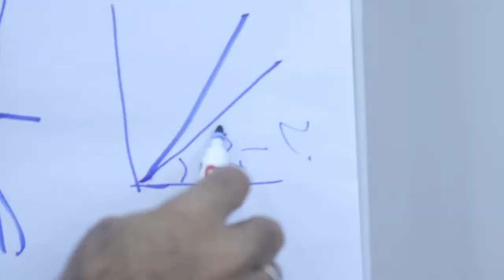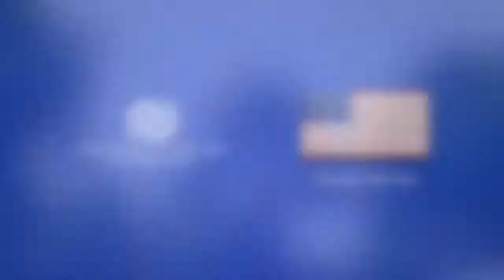Greenhouses for Refugees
Through an access to land agreement with Iraq’s Ministry of Agriculture and Water Resources in 2017, IOM Iraq provided agricultural training on how to run greenhouses as businesses, for Syrian refugee, displaced Iraq and local community members in the Kurdistan Region of Iraq. The program aims to enable beneficiaries to produce agricultural products and in order to support their families. The program was funded by the US Department of State, Bureau of Population, Refugees, and Migration (PRM). Appreciate It ~ Thanks Again ~ Enjoy!

Creating A  Sustainable Life!!